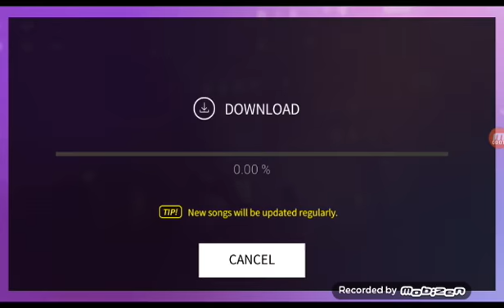Exo(unfair)Super Star Smtown(normal mode)